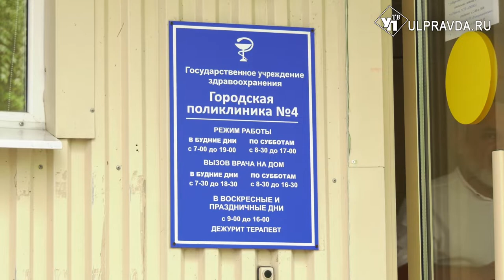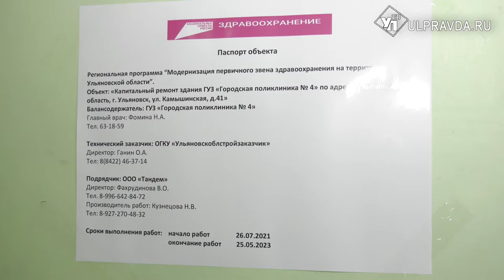Без остановки. Поликлинику на Камышинской капитально отремонтируют к 2023 году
В городской поликлинике № 4 к концу года обновят эндоскопическое отделение и кабинеты врачей-терапевтов.